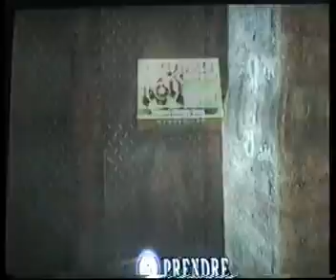Re4 separate Ways ep 20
T'en veux plus?